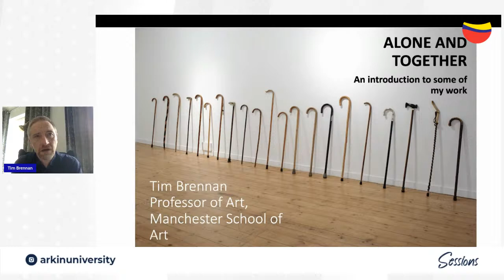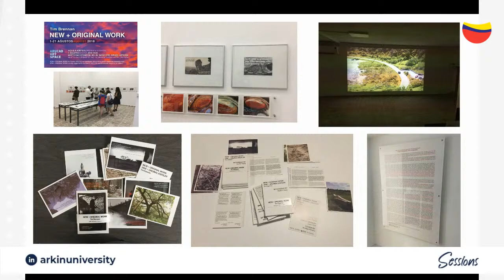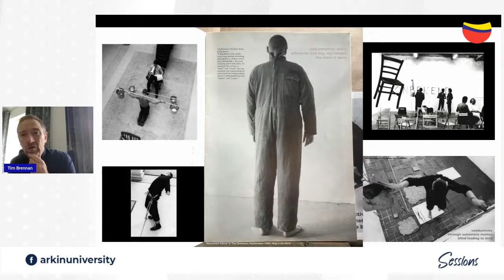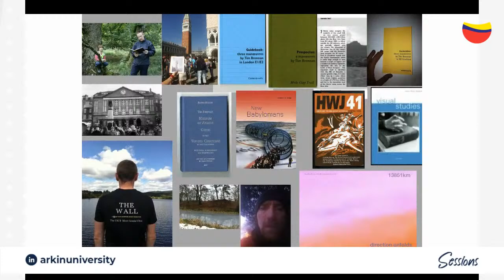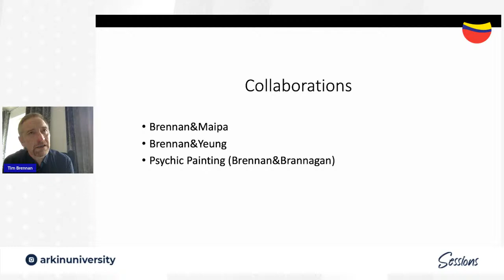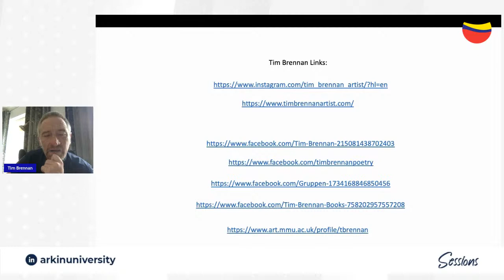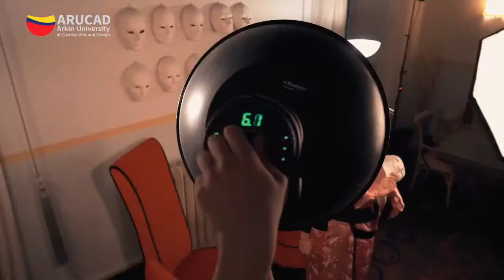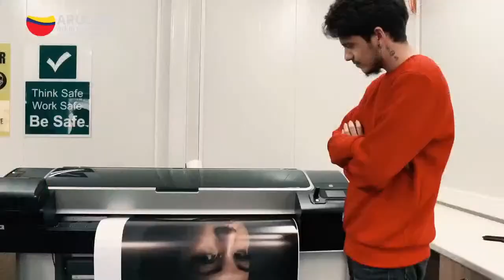Alone and Together: An Introduction to Works of Tim Brennan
You are invited to our Webinar titled: «Alone and Together: An Introduction to Works of Tim Brennan» with Asst. Prof. Dr. Esra Plümer Bardak, who is our lecturer in The Department of Photography and Video.
This webinar is going to be about Manchester School of Art's Head of Department Art & Performance Tim Brennan. About his personal works, his view of art and how he uses other branches of art such as writing, drawing, photography and sculpture.
Our Webinar event will be air on this 17th of June 2021, Thursday at 15.00 on ARUCAD's Facebook and YouTube channels.
Who is Tim Brennan?
Tim Brennan is an independent artist and poet. He has exhibited internationally across 5 decades. His artistic concerns lie in the the human condition and it’s relation to space, place and being in time. He has published extensively with over 15 discreet publications. He studied Fine Art at The Slade School of Fine Art under Stuart Brisley, Susan Hiller and History at Ruskin College Oxford under Raphael Samuel and Hilda Kean. He is best known for being the first artist to consistently apply the use of walking in urban, rural and interior contexts.